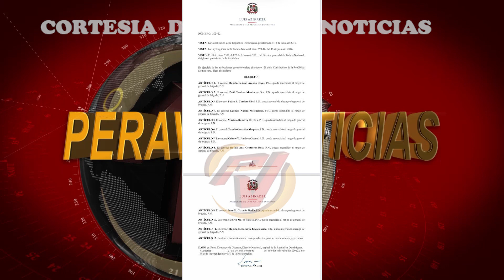Ascienden a general al director Regional Sur Central de la Policía Nacional con asiento en Baní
El director Sur central de la Policía Nacional, Claudio González Moquete, fue ascendido hoy a general mediante decreto presidencial.